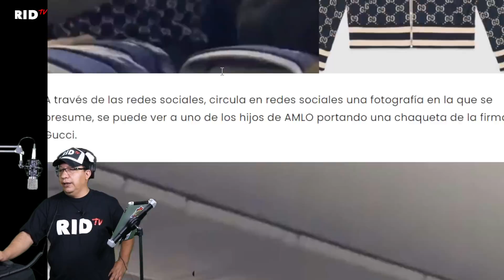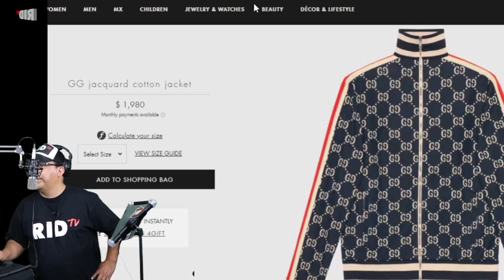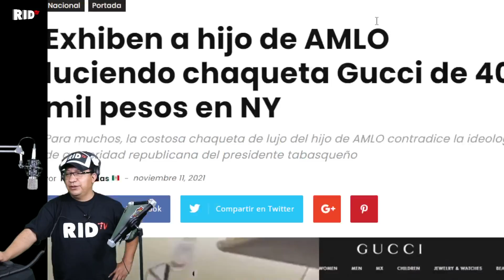HIPÓCRITAS!!! Exhiben al "CHOCOFLAN" luciendo chaqueta Gucci de 116 mil pesos en su regreso de NY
Para muchos, la costosa chaqueta de lujo del hijo de AMLO contradice la ideología de austeridad republicana del presidente tabasqueño

PODCAST
Escúchanos en: